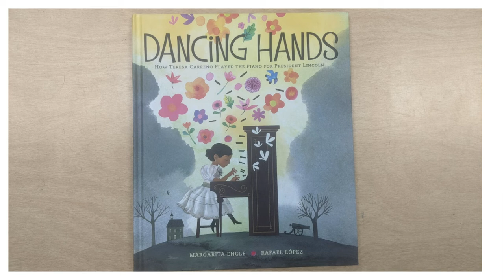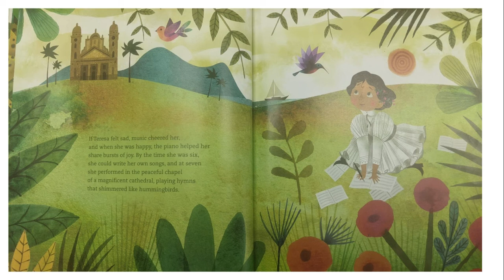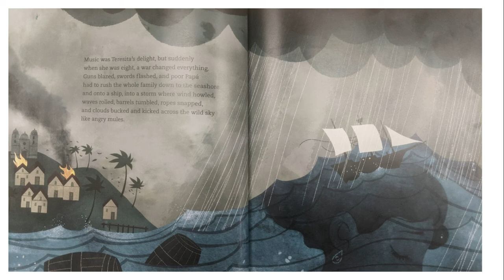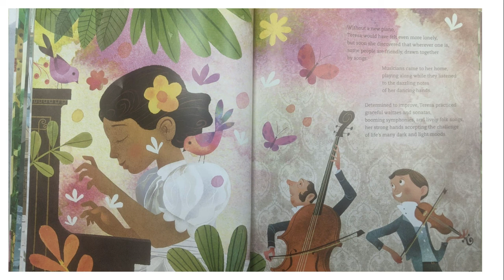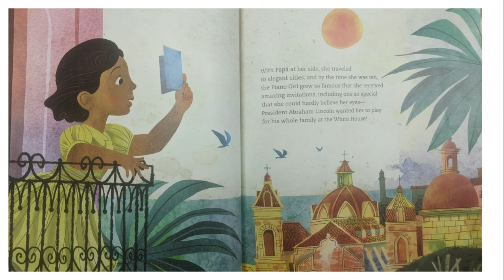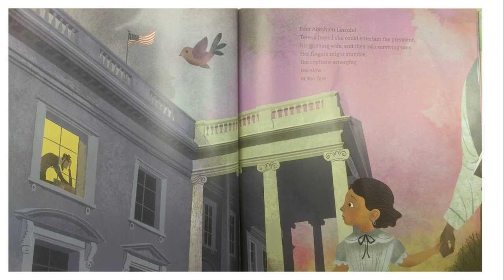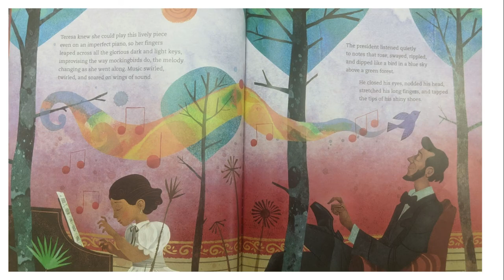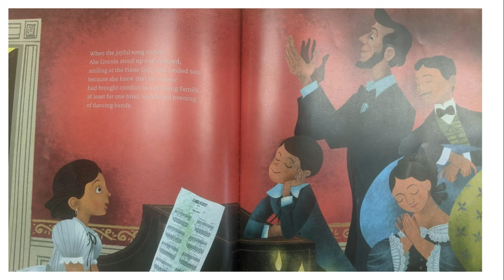Dancing Hands: How Teresa Carreno Played the Piano for President Lincoln (read aloud)